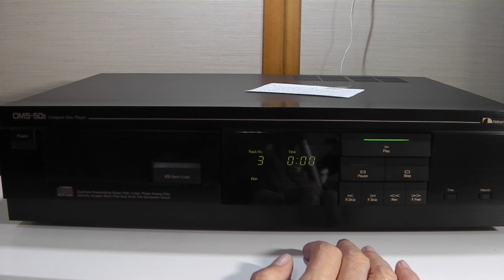[PONY-修理]「OMS-50II/Nakamichi」の修理 [Auto Translation to English]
Nakamichi/OMS-50IIは、80年代に名門ナカミチから発売されたフルサイズCDプレーヤーで、86年製と89年製があるらしい。本機がどちらのモデルかは分からない。
今回は、CD読込不良との事で、修理を行いました。一般的なCDプレーヤーは、トレー開閉はベルト駆動、ピックアップ移動はギア駆動だが、本機は真逆で、ピックアップがベルト駆動、トレーはギア駆動であった。ピックアップ交換がままならない状況下で、不安ある中での修理であった。
通常では修理を受けないケースなのだが、「最後のあがき」をポニーさんでやって欲しいと言うところ。そこで、あがいてみました。結果は如何に。

本動画の目次（チャプターリスト）
00:00 タイトル＆イントロ
00:39 分解前の動作確認
01:29 分解＆目視での動作確認
05:23 メカ部のメンテナンス＆ベルト交換
12:41 動作確認＆ベルト調整
17:05 修理後の動作確認＆エンディング